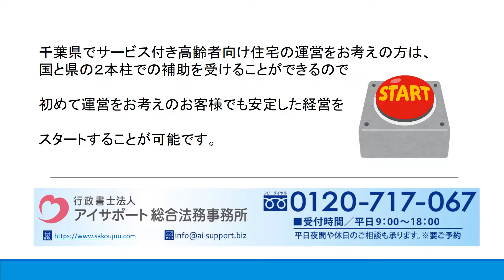千葉県でサービス付き高齢者向け住宅の補助を受けるには？｜サ高住登録代行センター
千葉県でサービス付き高齢者向け住宅の補助を受けるにはの詳細はこちら⇒
千葉県でサービス付き高齢者向け住宅の補助を受けるにはについて解説しております。

運営：行政書士法人アイサポート総合法務事務所
●柏本店：千葉県柏市末広町4番1号 鈴木ビル5階